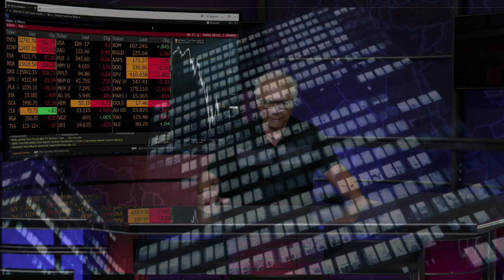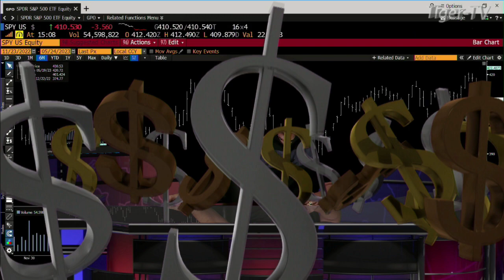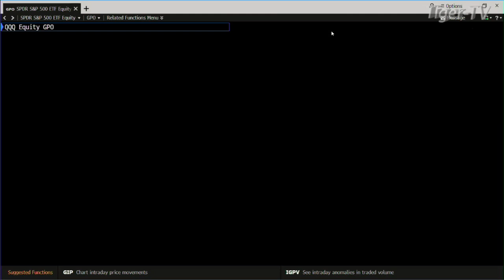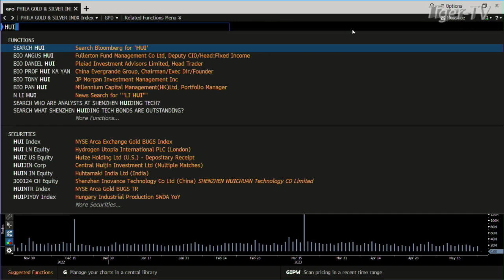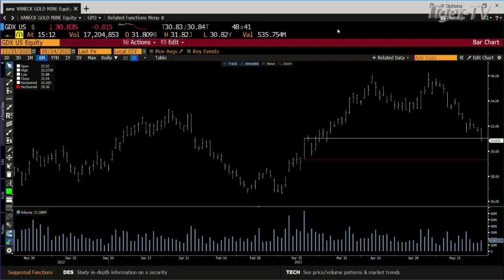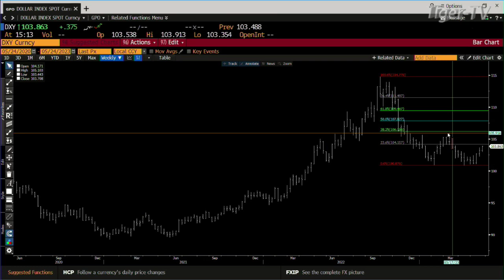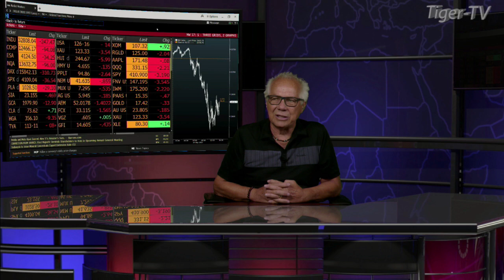May 24th, Daily Market Recap - 2023